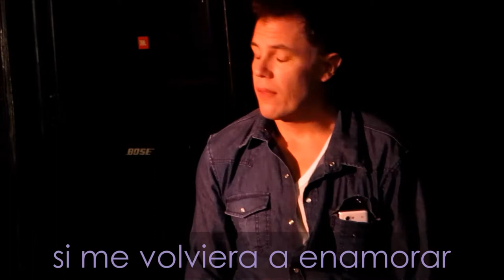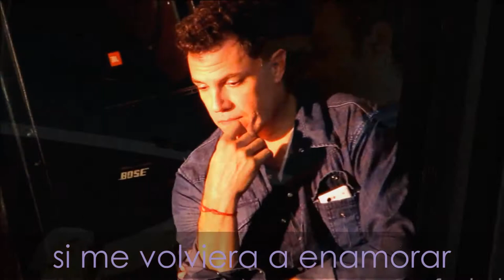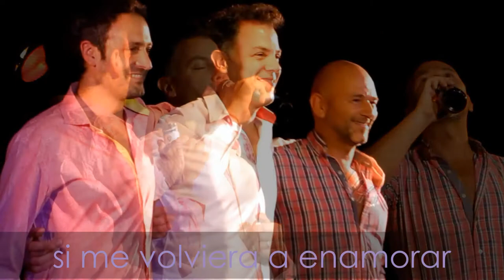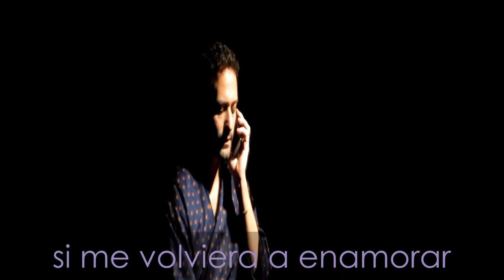"Si me volviera a enamorar" de Edo Azzarita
La Comedia que habla de Vos, de Mi, de Todos!!!
Una obra de Edo Azzarita
Dirección: Paula Villanustre
Protagonistas: CARLOS ZABALA, GUSTAVO FARIÑA y MATIAS AYIS.

Tema oridinal: "Si me volviera a enamorar" compuesto por Carlos Zabala, intérprete: Francisco Agote.
PRODUCCIÓN GENERAL: DM PRODUCCIONES
Teatro Moliere de Juan Iacoponi!